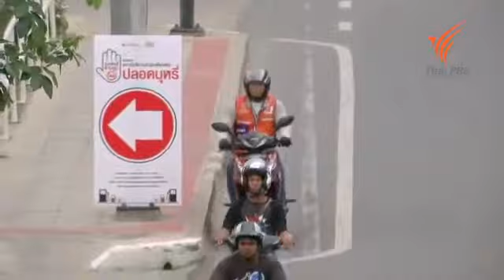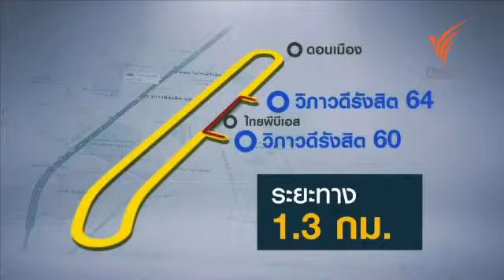ที่นี่ Thai PBS พฤติกรรมขับรถย้อนศร 28 ส ค 57